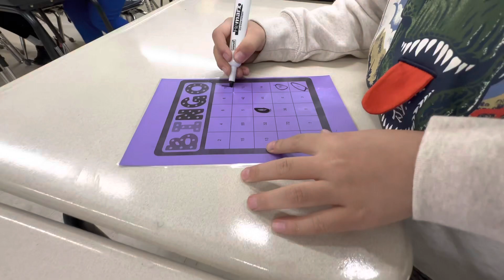Cutten School Math Night 2/15/23